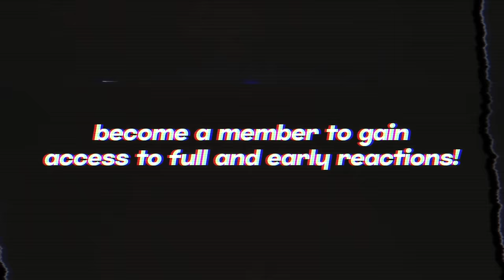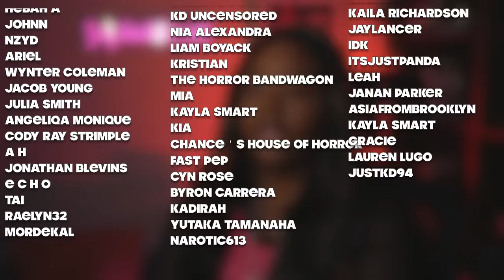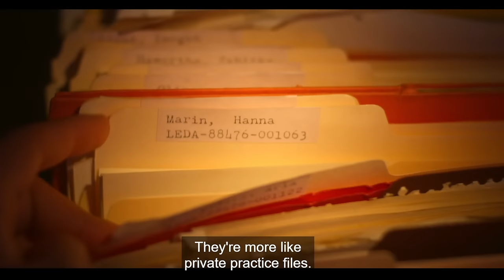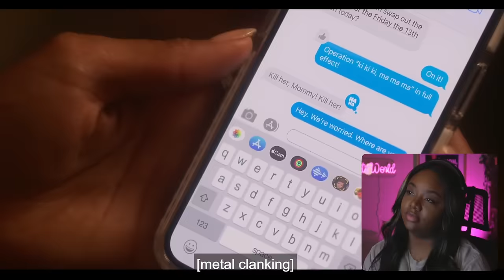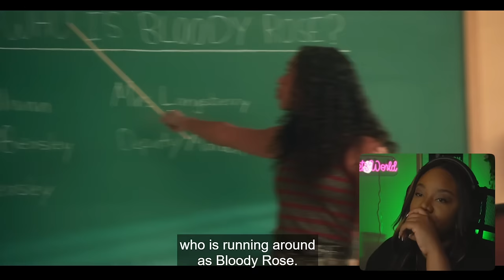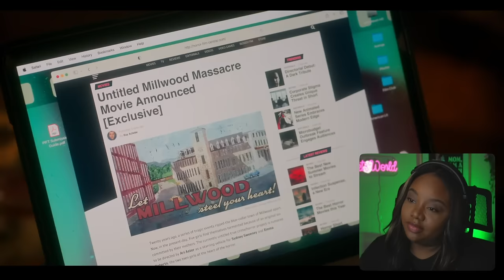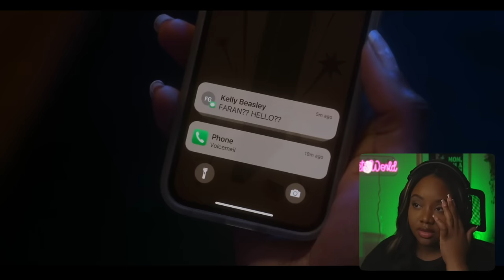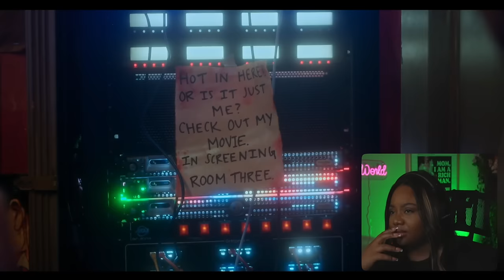season 2 left me wanting more!!!! | PLL SUMMER SCHOOL REACTION/COMMENTARY PT.2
FIRST TIME WATCHING PRETTY LITTLE LIARS SUMMER SCHOOL